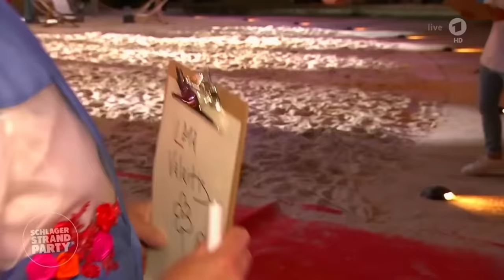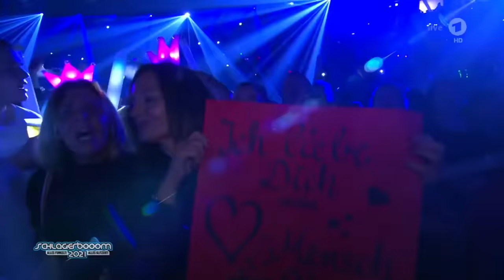Die besten 50 TV Auftritte Schlager für Alle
00:00 Tanja Lasch - Die immer lacht (Live in der Barcleycard Arena Hamburg)
03:45 Eloy de Jong  Egal was andere sagen offizielles Video aus dem Album Kopf aus  Herz an
09:03 Thomas Anders & Florian Silbereisen - Sie hat es wieder getan _ Schlagerchampions 2020
13:19 Giovanni Zarrella - Senza te (Ohne dich) feat. Pietro Lombardi  | Schlagerbooom 2019
16:46 Thomas Anders  Florian Silbereisen  Sie hat es wieder getan  Schlagerboom 2019
20:19 Oli.P - Nachts wenn alles schläft | Schlager Hüttenparty 2020
25:08 Anna-Carina Woitschack & Stefan Mross - Stark wie Zwei | Schlagerchampions 2020
28:15 Giovanni Zarrella & Pietro Lombardi - Senza Te (Ohne dich) | Die Schlager des Sommers
31:48 Bernhard Brink - Ich hab dir nie den Himmel versprochen | Die Schlager Strandparty
35:39 Hansi Hinterseer - Marina | ZDF-Fernsehgarten
38:41 Miguel mit Thomas Anders & Florian Silbereisen - Hit-Medley | Das grosse Schlagerjubiläum
43:47 Giovanni Zarrella - Così sei tu ft. Jana Ina Zarrella | Das Adventsfest der 100.000 Lichter
47:19 Anna-Carina Woitschack & Stefan Mross - Stark wie zwei | 25 Jahre - Feste Shows
50:44 Amigos - Hit Mix 2021 | ZDF-Fernsehgarten
54:21 Art Garfunkel Jr - Raum des Schweigens | Willkommen2022
57:44 Giovanni Zarrella - Anche Tu | Schlager, Stars und Sterne - Die grosse Seeparty in Österreich
01:01:16 Thomas Anders & Florian Silbereisen - Wir tun es nochmal | Schlagerbooom 2021
01:04:46 David Hasselhoff - Looking For Freedom (ZDF Sylvester Trümpfe 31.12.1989)
01:08:37 Thomas Anders  Florian Silbereisen  Du kannst ein Sieger sein  Schlager Stars  Sterne
01:12:07 Marianne Rosenberg - Marleen (Ein halbes Leben später) | Das grosse Schlagerjubiläum
01:15:09 Piccolo e fragile - Bruno & Giovanni Zarrella | Die Giovanni Zarrella Show
01:20:10 Giovanni Zarrella - CI SARAI (IRGENDWIE) feat. Pietro Lombardi | Schlagerchampions 2021
01:23:24 Eric Philippi - Las Vegas | Schlagerchallenge.2021 – Der ganz große Traum
01:27:09 Giovanni Zarrella & Ute Freudenberg - Jugendliebe (Il primo amore) | Die Giovanni Zarrella Show
01:30:39 Nicole Ich bin zurück Das Große Schlagercomeback 2022
01:33:43 Giovanni Zarrella - Ti amo sì | Schlager Chance in Leipzig
01:37:13 Romy Kirsch - Es gibt ein Wiedersehen | Das Adventsfest der 100.000 Lichter 2021
01:40:56 Anna-Carina Woitschack & Stefan Mross - Stark wie Zwei | Immer wieder Sonntags
01:43:57 Hansi Hinterseer - Marina | ZDF-Fernsehgarten
01:47:00 Simone & Charly Brunner - Wir sind alle über 40 | Wenn die Musi spielt - Winter Open Air 2020
01:50:32 Bernhard Brink - Aber dich gibt's nur einmal für mich | Schlagerbooom 2021
01:53:28 Die Schlagerpiloten - Riesenherz | Wenn die Musi spielt - Winter Open Air 2020
01:56:47 Anna-Carina Woitschack - Ich hab noch 1000 Träume | Schlager-Spaß mit Andy Borg
02:00:23 Oli.P - Hey Freiheit (Aloha Heja He) | Die große Schlagerstrandparty 2022
02:03:14 Eloy de Jong & Beatrice Egli - Bist du's oder bist du's nicht | Schlagerchampions 2021
02:06:56 Amigos  - Hitmix (Live in Kirwiller 2019)
02:17:42 Art Garfunkel Jr & Ross Antony - Cecilia | Die Ross Antony Show
02:20:36 Anna-Carina & Stefan Mross - Ich sag einfach Ja | Immer wieder sonntags
02:23:37 Musikapostel & Allessa - Ich bin wer ich sein will | Wenn die Musi spielt - Winter Open Air 2020
02:26:49 Daniela Alfinito & Maurizio -  Ein Mensch wie ein Bergwerk | Schlagerchampions 2021
02:29:51 Nicole & Heinz Rudolf Kunze  - Dein ist mein ganzes Herz | Gottschalks grosse 80er Show
02:35:21 Eric Philippi Schockverliebt Schlager Strandparty
02:38:39 Ross Antony - YMCA | Schlagerlovestory 2020
02:42:03 Die Schlagerpiloten - Airport der Liebe | Musik für Sie
02:45:08 Thomas Anders & Florian Silbereisen - 10 Millionen Wunder | Adventsfest der 100.000 Lichter
02:48:44 Anna-Carina Woitschack Paradies
02:52:04 Jill Fischer No no Never Schlager Strandparty
02:55:02 Monika Martin - Herzen haben keine Fenster | Schlager-Spaß mit Andy Borg
02:58:37 Oli. P - Kleine Taschenlampe brenn | Schlagerlovestory 2020
03:01:44 Daniela Alfinito  - Du bist wie ein neues Leben | Ross Antony Show
03:04:45 Thomas Anders & Florian Silbereisen - Du kannst ein Sieger sein | Schlagerlagerfeuer 2020